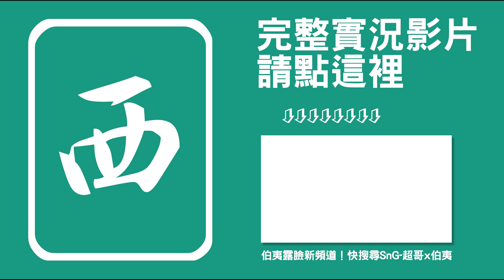[麻將精華] 浩哥連莊大爆詐 後來竟然良心發現惹顆顆 #113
我聽超快的說zz